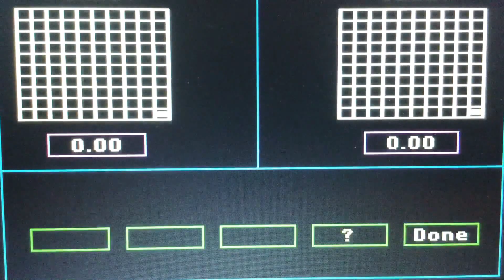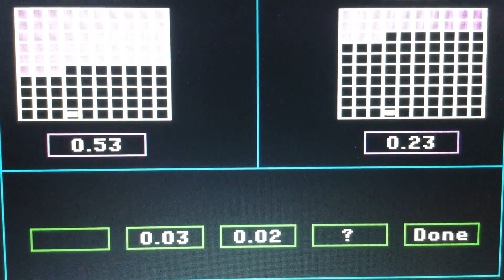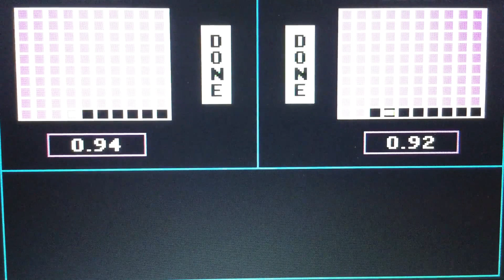Episode 4808 Decimal Duel Meter Game (Showcase Showdown) featuring teams Peanut Butter versus Jelly